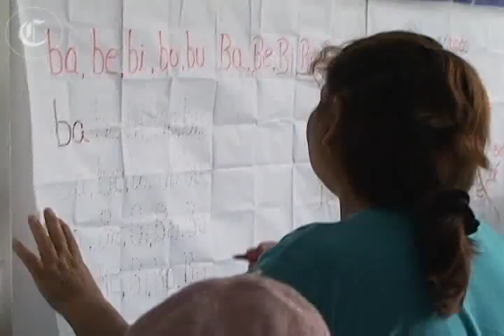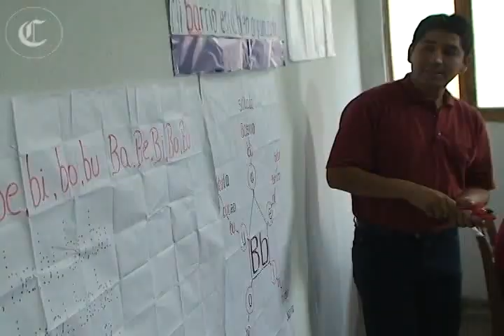Analfabetismo en el Perú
Los círculos de alfabetización son la propuesta del gobierno para luchar contra este problema.